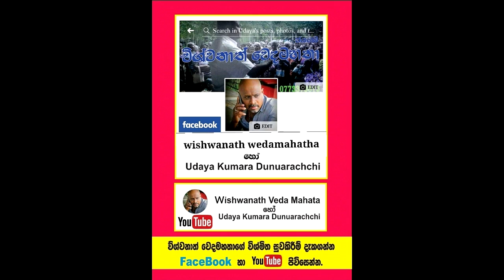අන්ධ ඇසට තප්පර දහයෙන් පෙනීම දුන් විශ්මකර්ම වෙදමහතා